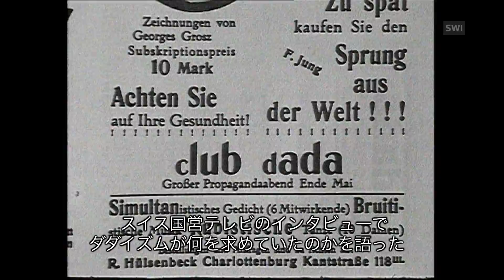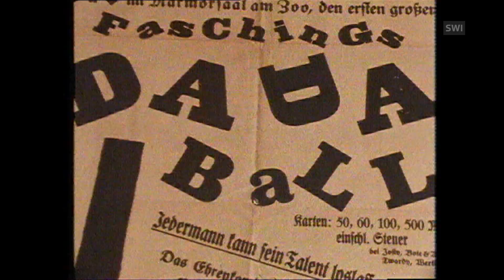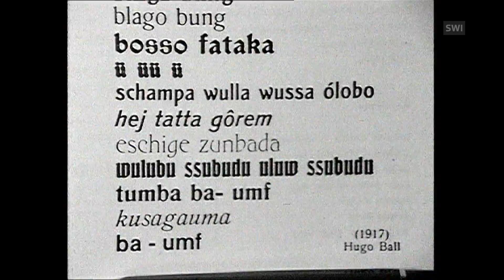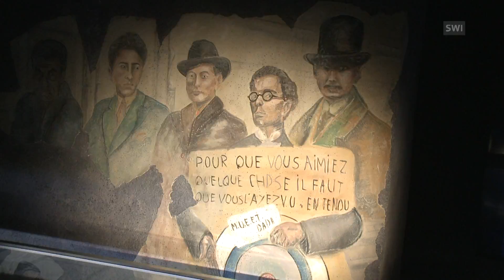全てはチューリヒから 第１次世界大戦が生んだダダイズム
チューリヒはダダイズム発祥の地だ。ダダイズム（もしくはダダ）とは第１次世界大戦への抵抗から生まれた芸術運動。大戦が起こった諸悪の根源をヨーロッパの文化的価値観や既成概念に求めた芸術家たちが、その概念を破壊しようと集まった。１９１６年２月、全てはチューリヒ旧市街のキャバレー・ヴォルテールで始まった。(SRF/Julie Hunt)

第１次世界大戦中、中立国であったスイスには逃げ場を求めて多くのヨーロッパ人芸術家がやってきた。キャバレー・ヴォルテールを開店したドイツ人、フーゴ・バルもその一人だ。

ダダイストたちは本を出版し、絵を描き、彫刻を制作したが、ダダイズムの真骨頂はイベント公演にあった。キャバレーでのパフォーマンスやデモ、講演会、リーフレットや簡易雑誌、新聞の分配など、それらは今日「ゲリラ活動」と呼ばれているものだった。

ハンス・アルプとリヒャルト・ヒュルゼンベックがダダイズムに参加してからは、コラージュを用いた作品や、木の彫刻作品が次々と制作された。また、キャバレー・ヴォルテールの芸術家たちは自身の立場を画家や作家、ダンサー、音楽家と区別せず、さまざまな芸術表現スタイルを自由に用いることで、それまであった境界線を取り払おうとした。

キャバレー・ヴォルテールの建物は愛情を込めて復旧され、現在ではダダイズムの博物館になっている。２０世紀芸術の発展に大きな影響を与えたダダイストたちの、非常に思い出深い場所だ。（文・Gaby Ochsenbein）